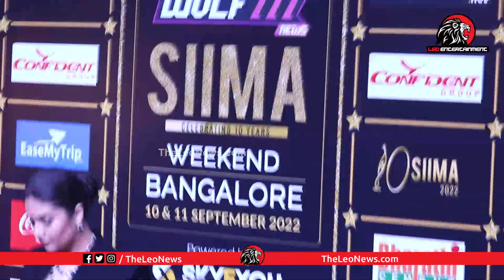SIIMA Awards 2022 | South Indian International Movie Awards | Daggubati Rana | Sreemukhi | LE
ఆ సెంటిమెంట్ తో చూస్తే సలార్ ప్లాపా? Prabhas Fans Worrying about Salaar Movie Release Date

Leo Politics

Leo Health

Leo Entertainment

Leo Devotional